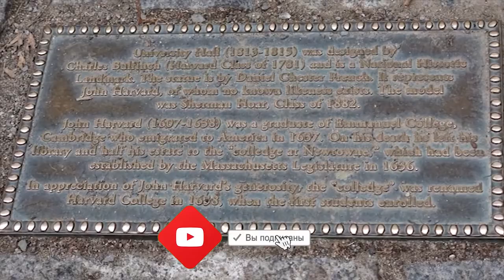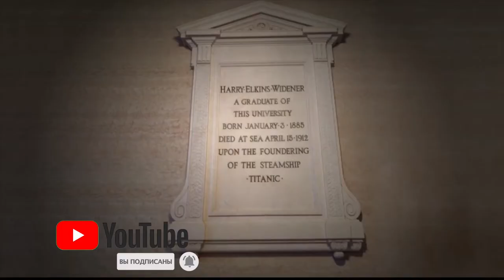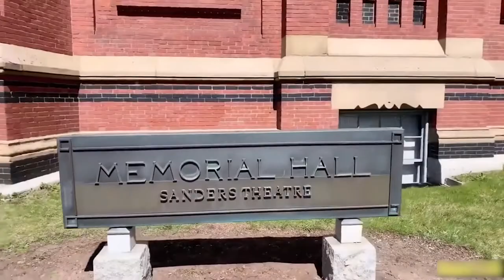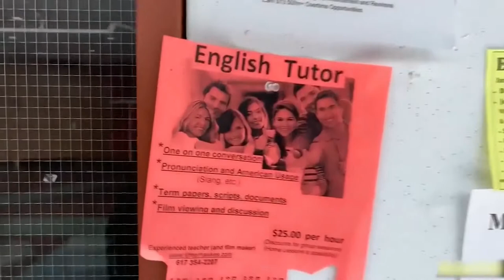GARVARD UNIVERSITETI HAQIDA| GARVARDDA O'QIGAN BUYUKLAR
HARVARD-BU UNIVERSITET O'ZBEK TILIDA GARVARD DEB YURITILADI. BU UNIVERSITETDA BUYUK SHAXSLAR TA'LIM OLGAN ULARDAN BIL GEYTS, MAR SUKERBERGLARNI MISOL QILISHIMIZ MUMKIN. BU VIDEO ORQALI SIZ GARVARDDAGI SHAROITLAR, O'QISH JARAYONLARI VA U YERGA HUJJAT TOPSHIRISH  VA O'QISHGA KIRISH HAQIDA MA'LUMOTLAR OLASIZ